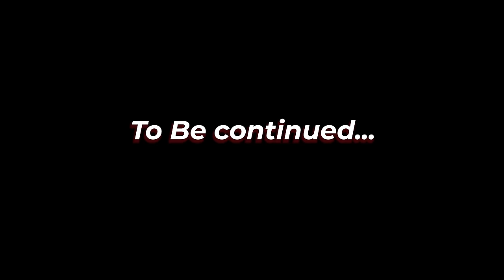ఉపవాసం జాగారం || Family Bandi Telugu Web Series Ep - 88 | Hara Srinivas | Chill Stories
Hara srinivas

   Artists
Hara srinivas
Rajakumari
Soujanya
K Nandu

Asst director
K Nandu

Dop
Richards

Editor
Prashanth
jayachand

DI
Umesh Rathod

Poster
Manoj

Line Producer
Karthik Annam